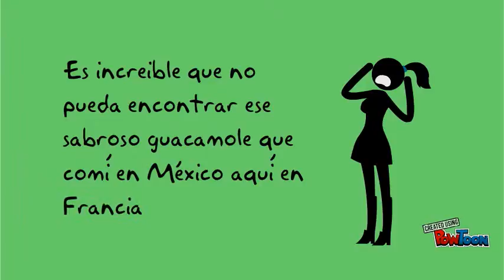GUACAMOLE DIP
video promocional-- Created using PowToon -- Free sign up -- Create animated videos and animated presentations for free.  PowToon is a free tool that allows you to develop cool animated clips and animated presentations for your website, office meeting, sales pitch, nonprofit fundraiser, product launch, video resume, or anything else you could use an animated explainer video. PowToon's animation templates help you create animated presentations and animated explainer videos from scratch.  Anyone can produce awesome animations quickly with PowToon, without the cost or hassle other professional animation services require.